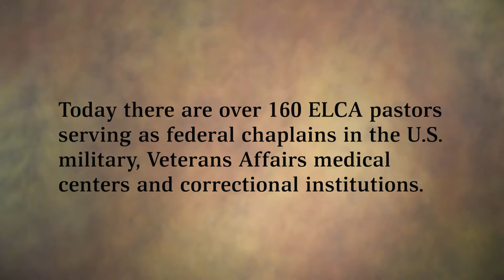Chaplains at Work: Cmdr. Jeff Jacobson | ELCA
Navy Reserve Chaplain Commander Jeff Jacobson describes how access affords chaplains an opportunity to provide a ministry of presence in the military.

Chaplains at Work is an interview series with ELCA federal chaplains where they shares what makes chaplaincy a unique experience.